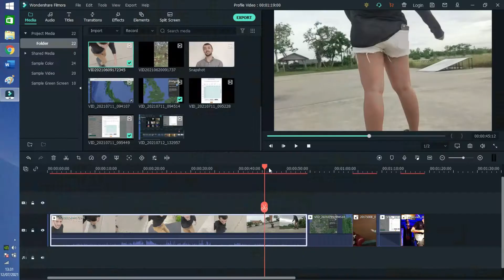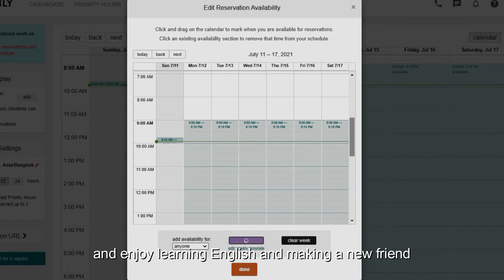English Tutor Profile Video. TESOL 150 hours certified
Teaching English online this is my profile video.